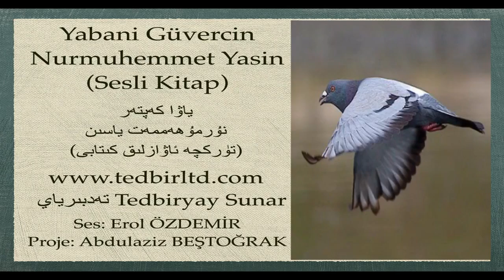Yabani GÜVERCİN (ئاۋازلىق ئەسەر تۇركچە )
ئۇيغۇرچە ئاۋازلىق كىتاپ، رومان، پوۋسىت، ھىكايە، ئاۋازلىق ئەسەرلەر يۇتۇب قانىلىمىزغا يوللىنىدۇ

ئۇيغۇر
ئاۋازلىق_ئەسەر
ئۇيغۇرتىلى
ئۇيغۇرچە
ئۇيغۇرچە_كىتاپ
ئۇيغۇرچە_رومان
نادىرئەسەرلەر
ئاۋازلىق
ئاۋازلىق_ئەسەر